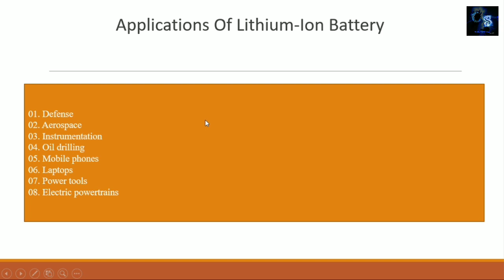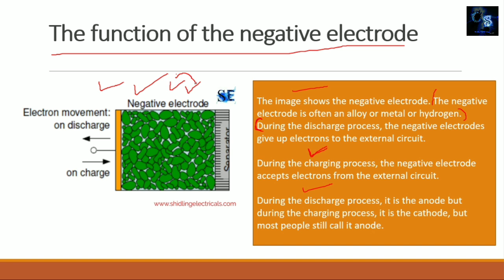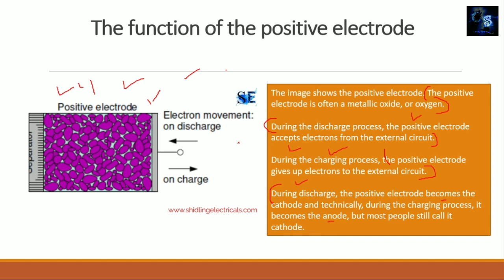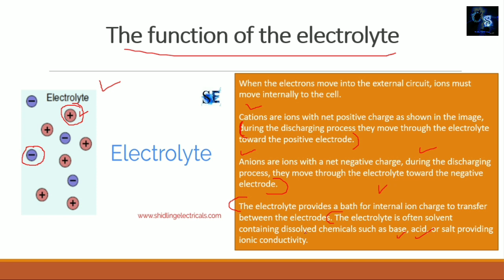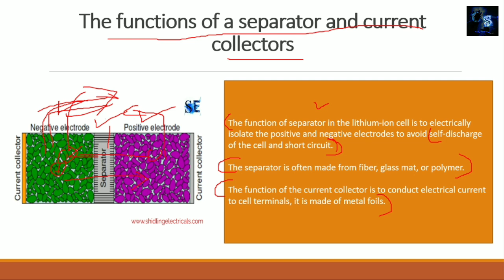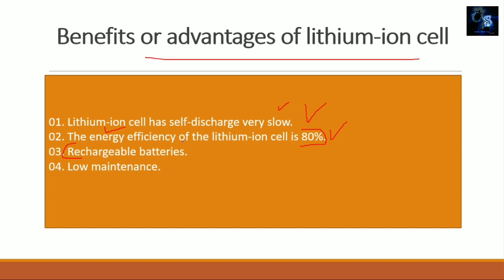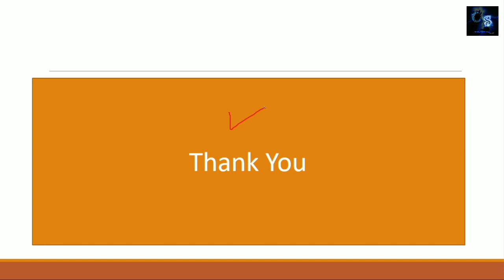Lithium Ion Battery Working, Materials Used, Application, Advantages, Disadvantages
In this video i will discuss lithium ion cell or battery, working of lithium ion cell, materials used in lithium ion cell, application of lithium ion cell, Advantages of lithium ion cell, disadvantages of lithium ion cell, etc.